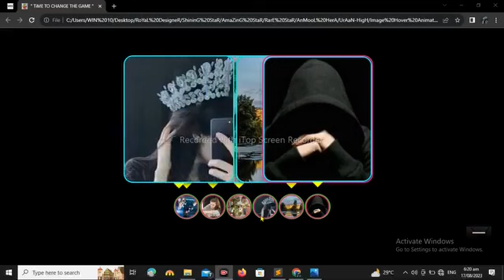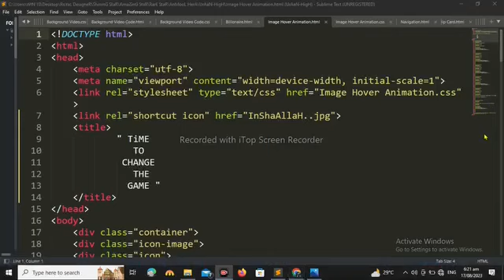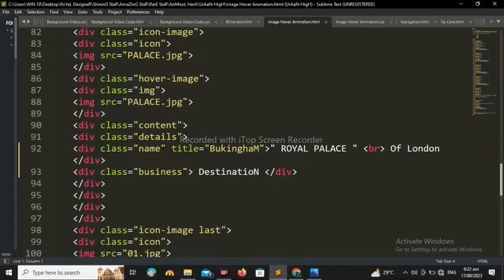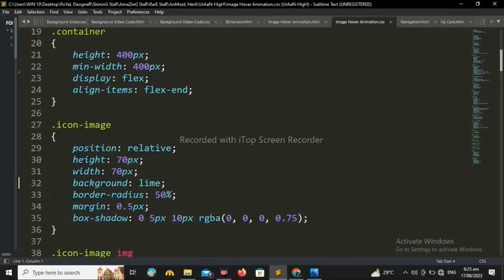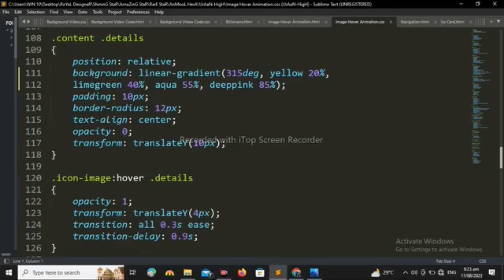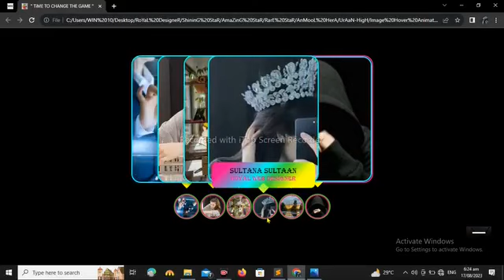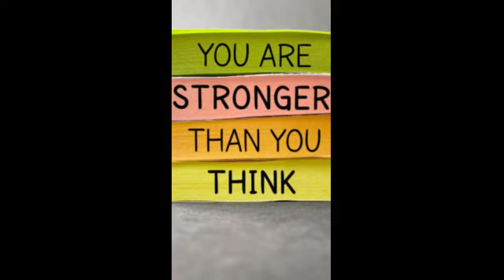Image Hover Animation using HTML & CSS _ Z-Index Transition || ROYAL DesigneR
"Experience the magic of image hover animations with our HTML and CSS creation! At ROYAL DesigneR, we've crafted a captivating image transformation using z-index transitions that will leave you mesmerized.

As you hover your mouse over the images, watch them come to life with smooth, elegant transitions. The clever use of z-index allows images to seamlessly move and reveal hidden details or alternate views, creating a dynamic and interactive experience.

Our talented designers have combined their expertise in HTML and CSS to bring you this visually stunning effect. Whether you're showcasing products, portfolio items, or simply adding an extra layer of creativity to your website, this image hover animation is sure to impress your visitors.

Join us at ROYAL DesigneR and elevate your web design game with this eye-catching image hover animation. It's not just a website; it's a visual masterpiece!"